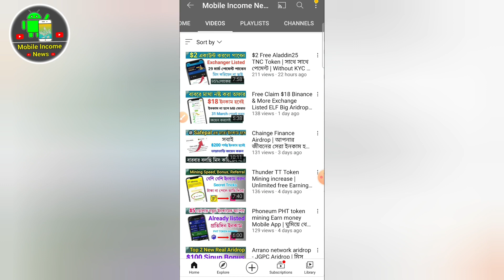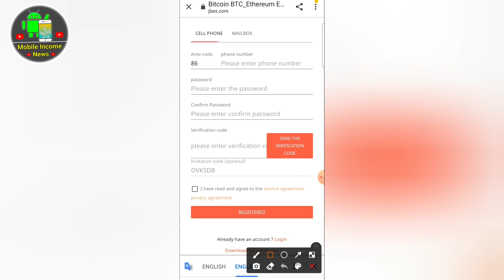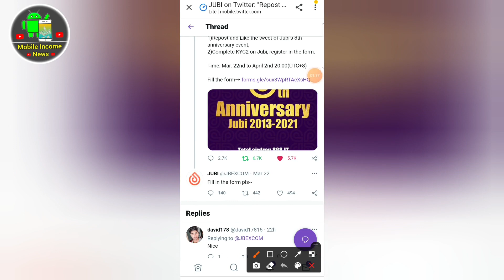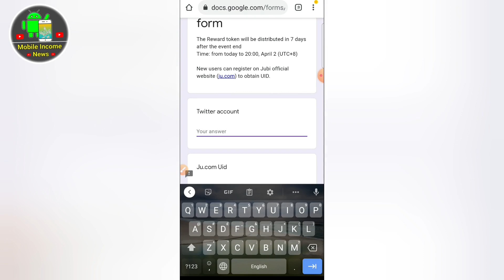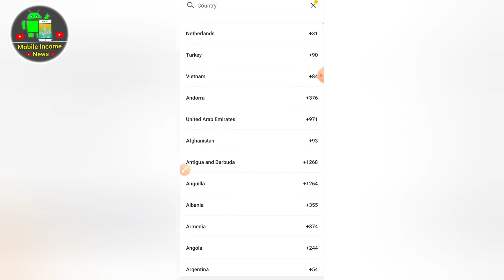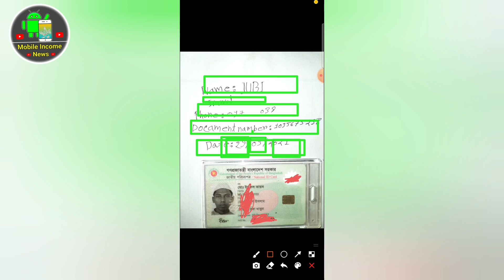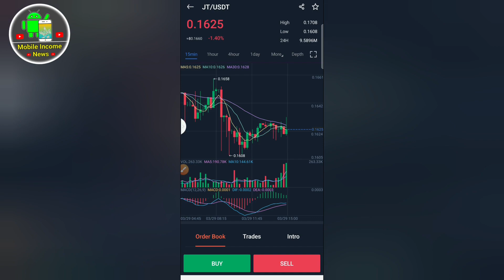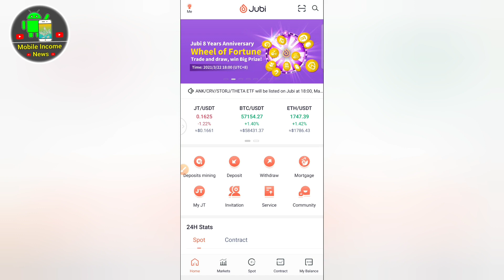Jbex Exchanger $147 Income Big Offer | এমন অফার মিস করা যায় না | JT Token All Exchange Listed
invitation code👉 bgXTjy

পেমেন্ট প্রুফ ও আপডেট পেতে জয়েন করুন
Telegram Join 👇👇👇🏿👇👇

মোবাইল ইনকাম নিউজ